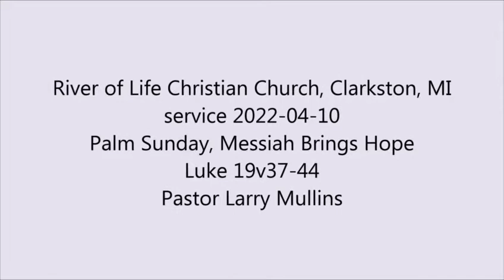2022-04-10 Palm Sunday, Messiah Brings Hope- Pastor Larry Mullins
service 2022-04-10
Messiah Brings Hope
Luke 19v37-44
Pastor Larry Mullins